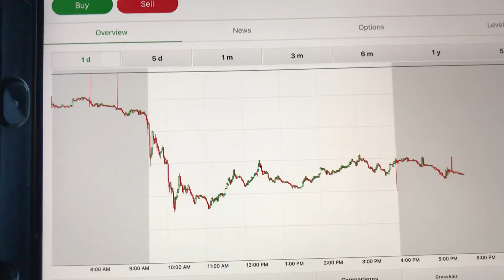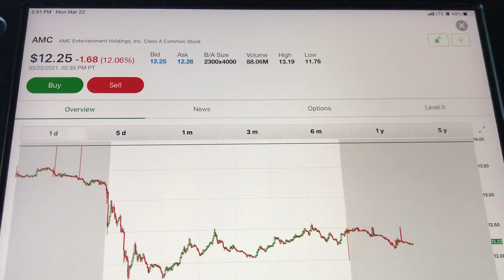AMC theaters Monday analysis